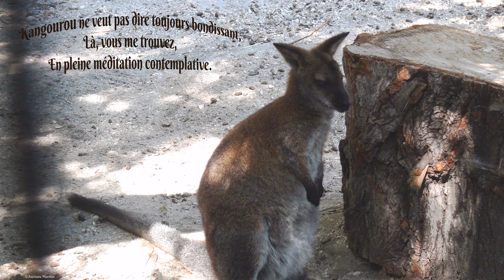©HDParcPhénix2010NicePhotoPhotoPeintureANCIAUXTHOMASOdeMondeTvWebAnimalEduquerEauDisneyFilmMusicVIE©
6-5-2019 VOIR OU REVOIR

ENVIRONNEMENT - Un rapport alarmant sur l'état de la nature dans le monde est publié, lundi 6 mai. "Une grande partie de la nature est déjà perdue, et ce qui reste continue à décliner". La survie de l'humanité est en jeu, souligne les experts de l'ONU.

La première extinction à cause de l'Humanité ?

Déforestation, agriculture intensive, surpêche, urbanisation galopante, mines... 75% de l'environnement terrestre a été "gravement altéré" par les activités humaines et 66% de l'environnement marin est également touché. Résultat: environ un million d'espèces animales et végétales sur les quelque 8 millions estimées sur Terre, sont menacées d'extinction, dont "beaucoup dans les prochaines décennies".

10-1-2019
la vue, et la vie de ces animaux dans ces parcs nous rassurent pour leurs destins A.T.

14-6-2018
observer les animaux dans les parcs, c'est constater quelque part leur bien-être, et leur accoutumance à leurs territoires.
THOMAS André

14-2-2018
QUAND ON OBSERVE ATTENTIVEMENT LES ANIMAUX, ON NOTE TOUTES LEURS INTELLIGENCES ET L'EFFICACITE DANS LEURS GESTES. THOMAS andré

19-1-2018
©PARC ET CINEMA POEME THOMAS ANDRE©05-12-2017

C’est d’abord, une interprétation physique
Celle du décor qu’il soit mécanique ou fantastique,
Tout doit être vrai pour le bonheur du public,
La mise en scène, et les manèges doivent plaire au public.

Les héros ne sont pas en cartons pâtes, ils doivent sembler, vivants,
Comme dans un film, l’image doit conditionner la vérité,
Ici l’objet, la représentation, doit générer la sincérité.
Le vécu, notre nature des animaux vivants

Le personnage, que les enfants aiment,
Se doit d’être, comme son héros,
La fabrication du parc, doit avoir l’empreinte des héros,
Mais en plus, la ressemblance de la réalité, pour qu’on l’aime.

La force de d’un film, c’est sa crédibilité,
Pour Disneyland, c’est son rendu d’authenticité,
Les prouesses du metteur en scène du cinéma, pour créer une atmosphère,
Dans un parc, cela doit être ressenti, pour que les gens puissent se fondre dans l’atmosphère.

Ceux qui n'ont jamais eut d'animal, ne peuvent comprendre,
 Le lien très profond, qui unit l'homme à l'animal, c'est plein de petites attitudes,
 Des 2 côtés qui ont scellés leur amitié, toujours présent et attentif,
Compréhensif aux sautes d'humeurs, peu avare de caresses et de tendresse,
Comme un calmant dynamique dans notre vie de folie, motivant le plaisir à la vie,
Un appel à la sérénité absolue, avec la puissance des sentiments.

©ANIMAL MON AMI POEME THOMAS ANDRE©

Les sentiments sont indéchiffrables,
Souvent les gens bien pensant soit disant les trouvent critiquables,
 Laissant entendre la trop grande portée de cette amitié,
Où le maître devient redevable et complètement pris de cette amitié.

Prenons les chiens d'aveugle,
Pour cet homme à la canne blanche,
C'est un réconfort que ce compagnon si réceptif à sa cécité d'aveugle,
Il lui donne tant de tendresse, qu'il se sent presque sans canne blanche.

Prenons ses dresseurs,
Chaque jour ils se mobilisent et s'investissent, pour une vie entière,
Pour arriver à matérialiser les performance de leurs nageurs,
Qui oserait dire, qu'il n'y a  pas d'amitié, dans ces relations si particulières.

Nous sommes des animaux,
Qui de nous n'est pas sensible à la douceur,
Qui peut vivre dans la terreur,
Aucun de nous, nos réactions sont celles de nos animaux,

L'écoute de l'autre pour partager,
Pour pouvoir soi même donner,
Et de ce fait essayer de se comprendre,
Pour pouvoir, un jour de son ami, apprendre.

Dans le métier d'éducateur, il y a l'amitié,
La compréhension, le fait de connaître,
Et c'est ce fait, qui chaque fois peut transparaître.
Et qui renforce les liens de l'amitié.

L'incompréhension, dans la place qu'occupe un animal
Est un manque de raisonnement,
Cette place il l'a acquise avec tout son comportement,
Avec toute sa gentillesse, lui qui est comme nous un animal.

©PRESENTATION ©HD Parc Phénix 2010 Nice1 Photo&Photo-Peinture ANCIAUX Martine
 Pensées THOMAS André Nature monde Tv Web Animal©

La région PACA est une très belle région, et Nice une superbe ville.
EN 2010, MARTINE ANCIAUX a reçu à Nice la médaille d’or
  De l’association Mérite et Dévouement Français.
Et c’est, à cette occasion, que nous avons visité le parc PHENIX DE NICE.
ET QUE NOUS LE PARTAGEONS AVEC VOUS